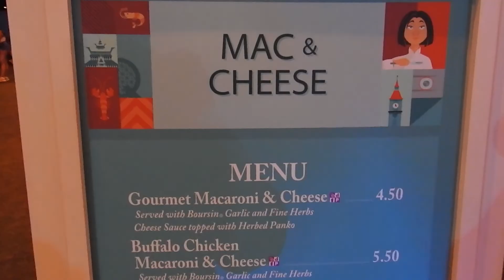Our day in Epcot and social distancing on August 15th, 2020 during the Food and Wine Festival.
Our day in Epcot and social distancing on August 15th, 2020. Food and Wine Festival and tasting all the goodies.